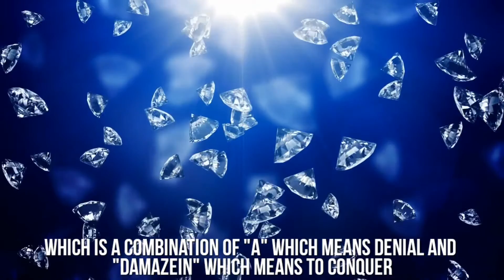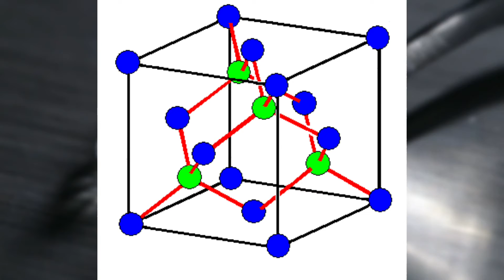Diamonds in Factories | HOW IT'S MADE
The origin of diamonds is old, and the oldest diamonds found today are said to have been made about 4.5 billion years ago. Diamonds are made deep underground by applying tremendous high temperature and high pressure to carbon.

It is said that it came into contact with human eyes around the 7th and 8th centuries BC because it came out near the surface of the earth with the eruption of magma, but at first it was thought that it was only a hard stone. What kind of history did a mere hard stone trace have for it to become the most valuable gem that fascinated people? Most importantly if it’s so valuable can't we just mine or produce more?

Hey guys! Welcome to another exciting video from our channel, How It’s Made. In this video today we take you through the making of the world’s most valuable gem - Diamonds!

That said, let’s begin!

Origin
The name diamond is said to be derived from the Greek word "Adamas," which means invincible. In "Pliny's Natural History" by Pliny, the commander of the Roman army, it is also described as "Adamas" by Pliny.

Besides, there is also a theory that it is derived from "adamazein" which is a combination of "a" which means denial and "damazein" which means to conquer, but in any case, the etymology has the same meaning.

The common wisdom is that "adamazein" became "adamant" in Latin and took the negative a to become diamond. It is said that diamonds, which are invincible in hardness, were worn by men as a talisman and amulet, and were worn by ancient Roman kings during battles.

History of diamonds
Diamonds were first discovered in rivers in India. Rough diamonds were so hard that they could not be polished and processed, and few people knew that they had a beautiful brilliance.

Diamonds are described as a mysterious gem in the ancient Indian scholarly book "Alta Shastra". Ancient people thought that diamonds had a strong magical power.

However, it is said that the price was less than 1/8 that of ruby at that time. It seems that diamonds were treated as a talisman with a strong force, not as a beautiful piece of jewellery that decorates women.

Diamonds were widely recognized for their beauty when Belgium's Ludwig van Berchem invented the method of polishing diamonds with diamonds in 1475.

At that time, diamonds were called "Indian stones" and were said to be excavated only in India. However, when it was excavated in Brazil around 1728, mining began in South Africa in the middle of the 19th century. Today, diamonds are mined in various countries and regions around the world, including Russia, Botswana and Australia.

Anecdotes
There are many diamonds with various anecdotes, probably because of their beauty that fascinates people. One of them is the "Hope Diamond", which is famous as a cursed blue diamond.

Hope diamonds are said to have been purchased at the mine by jeweller Tavernier in the 1640s. Louis XIV of the French dynasty who bought it was sent to the decapitation stand by the French Revolution before the children and grandchildren, and Louis XVI and Queen Marie Antoinette who took over the diamond.

Obtained by banker Henry Hope in 1830, the Hope family subsequently went bankrupt. After that, tragic events happened one after another to the person who got this Hope Diamond. It is now stored at the Smithsonian National Museum of Natural History in the United States, away from private ownership.

Also, a diamond called Kohinoor, also found in India, has a legend that "the one who has Kohinoor will conquer the world." However, it is said that unhappiness will come if a man picks it up at the same time. Currently kept by the British Royal Family, only women in the royal family can wear this Kohinoor, which means a mountain of light.

Giant carat history
Diamond is considered to be the hardest mineral in nature. However, it is vulnerable to impact and will crack if hit with a hammer. This makes it difficult to find large gemston es, but sometimes incredibly large carat diamonds are found. How many carat diamonds have been discovered so far?

What is a carat in the first place?
Carat is one of the criteria for diamonds set by GIA aka Gemological Institute of America. This evaluation standard collectively refers to a carat, cut, colour, and clarity as 4C. Carats are often misunderstood as representing the size of a diamond, but they are a measure of weight, not size, 1ct = 0.200g, and according to the carat value standard, the heavier the weight, the higher the rarity value.
The largest rough diamond ever excavated is a 3106ct rough diamond named "Cullinan" since 1g is 5ct, it is about 620g.